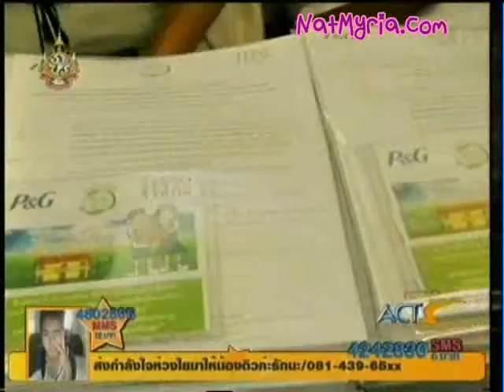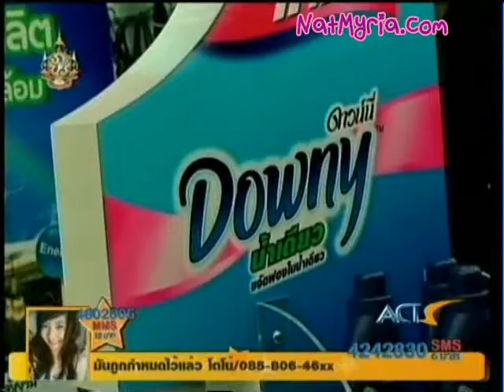[15.10.11] Starclub-The Gift of Learning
P&G จัดงาน The Gift of Learning